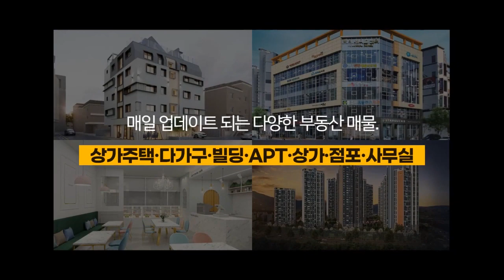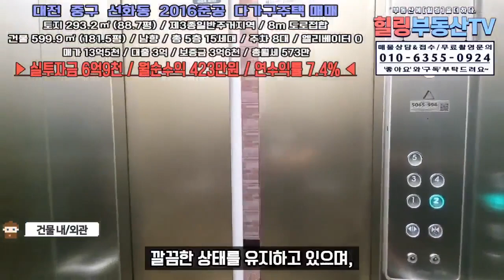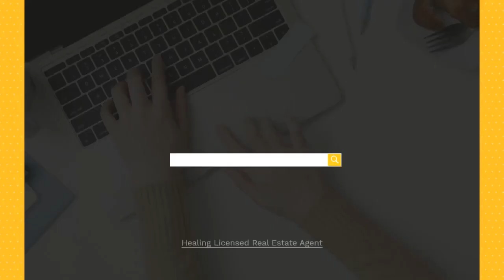[매물번호0100] 대전 중구 선화동 2016년 다가구주택매매. 중구청5분의 초역세권에, 재건축 등 각종 개발호재까지.힐링부동산TV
어떤 '공인중개사' 와 함께 하느냐. 좋은 매물만큼 중요합니다.

안녕하세요. 고객님의 부동산에 [힐 링] 을 더해드리는,
대전No1부동산. [힐링부동산] 입니다.

다가구주택,상가주택,상가빌딩,주택,토지 매매전문.
사무실,상가,점포,프렌차이즈 임대전문.

대전 전지역 중개 및 매물 최다보유 부동산!!
광고 매물 외 더 다양하고 많은 매물을 보유하고 있습니다.
네이버/유튜브에서 '힐링부동산' 을 검색해 주세요~

매물문의/접수 및 촬영문의는 언제든지 편하게 연락주세요~

고객님의 소중한 자산을
국가 공인받은 중개사가 지켜드리겠습니다.

부동산에 [힐 링] 을 더하다. 힐링 공인중개사 사무소
P. 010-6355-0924 등록번호 제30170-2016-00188호
대전 서구 도솔로 408, 1층 (탄방동91-10) 대표 김 경 재